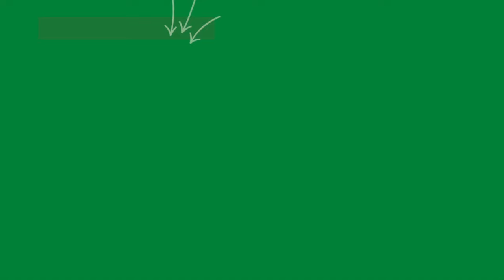NASUSUKA? Posibleng Sanhi at Lunas | Nausea and Vomiting | Tagalog Health Tip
❌  Walang ini-endorsong branded na gamot o anumang produkto ang Online Doktora.

Nasusuka ka ba o naduduwal? Ano ba ang mga posibleng sanhi o dahilan ng pagsusuka o pakiramdam na nasusuka o naduduwal? Ano ang lunas o home remedy sa nasusuka o naduduwal?

Sa video na ito, tinalakay ko ang tungkol sa pakiramdam na nasusuka o naduduwal. Kilala ito sa tawag na nausea sa Ingles. Nabigay ako ng iba't ibang health tip para malunasan ang pakiram na naduduwal o nasusuka. Binanggit ko rin ang mga senyales kung kailan dapat magpatingin sa doktor sa tuwing makakaramdam ng pagsusuka.

📌 MGA BATIS / REFERENCES:

Daniel E. Becker; Nausea, Vomiting, and Hiccups: A Review of Mechanisms and Treatment. Anesth Prog 1 December 2010; 57 (4): 150–157. doi

Hainsworth JD. Nausea and vomiting. In: Niederhuber JE, Armitage JO, Doroshow JH, Kastan MB, Tepper JE, eds. Abeloff's Clinical Oncology. 5th ed. Philadelphia, PA: Elsevier Saunders; 2014:chap 42.

Lee, E. J., & Frazier, S. K. (2011). The Efficacy of Acupressure for Symptom Management: A Systematic Review. Journal of Pain and Symptom Management, 42(4), 589-603. doi:10.1016/j.jpainsymman.2011.01.007

Malagelada J-R, Malagelada C. Nausea and vomiting. In: Feldman M, Friedman LS, Brandt LJ, eds. Sleisenger and Fordtran's Gastrointestinal and Liver Disease. 10th ed. Philadelphia, PA: Elsevier Saunders; 2016:chap 15.

⚠️ PABATID: Ang impormasyong napakaloob sa video na ito o anumang post o content ng Online Doktora ay hindi kapalit ng opisyal na payong medikal. Ginawa at inilathala ang impormasyon dito para sa general educational purposes lamang. Sa pag-access ng videos at iba pang content mula sa Online Doktora, walang nabubuong doctor-patient relationship kailanman. Lahat ng mababasa, mapapanood, o mapapakinggan dito ay pawang general health and medical information lamang. Hindi kailanman ito maituturing na medical diagnosis. Walang katiyakan na masasagot ang anumang mensaheng ipinapadala o ipapaskil sa anumang bahagi ng channel na ito.

🚨 Tandaan na ugaliing kumonsulta sa isang lisensyadong manggagamot upang sapat na matugunan ang inyong mga problemang medikal. Humingi ng payo at clearance mula sa isang lisensyadong manggagamot bago gumawa ng anumang desisyon o bagay na may kinalaman sa inyong kalusugan. Tumawag sa kinauukulan o pumunta sa pinakamalapit na ospital o health facility kung may emergency.